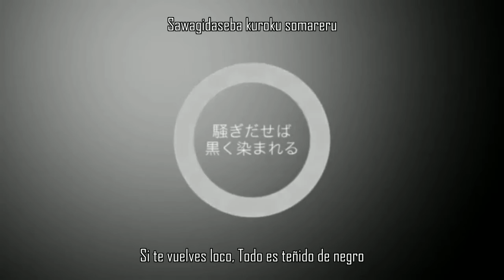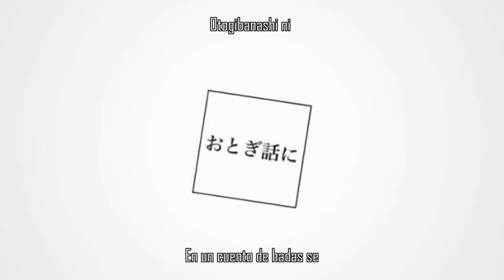[UTAU] GLIDE [Teren Melon VCV] .-Sub Esp +VB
Eso, estaba escuchando el cover que hizo Danny y me surgió hacerla con mi UTAU , y salio media fea XP , pero igual XP

El VB pesa 20 MB comprimido y como 40MB descomprimido , pero es super feo XP
Algún día haré uno mejor *eco dramático, algún día~~*

Les dejo el VB , ya que dudo que pueda grabar uno mejor :/, tiene bastantes errores , yo se los quito en la edición posterior
en Romanji no dice las cosas en un 100% si escribes "so" dice "she" , pero si lo escribes en Hiragana , dice "so" , ahí no hay problema , en otras palabras , es mala idea hacerlo cantar en romanji XP